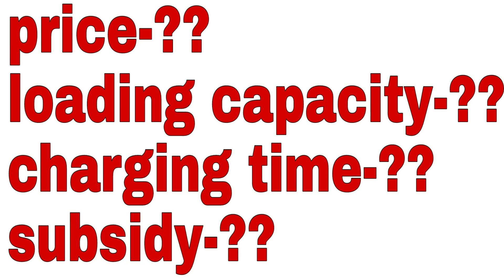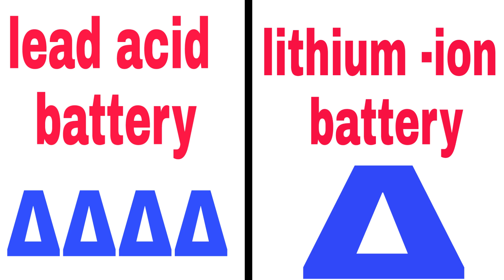Toyota i Road electric car upcoming in india. इंडिया में धूम मचाने आ रही ये कार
Hi
 आप को यहाँ 2 व्हीलर एंड 4 व्हीलर की सभी जानकारी मिलती रहेगी।

यदि आप को विडियो अच्छा लगा हो तो shere जरूर करे,